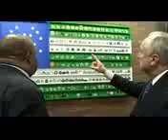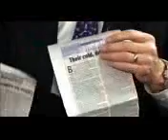NYPD Police Commissioner Bill Bratton with Dominic Carter PART 1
Journalist Dominic Carter went one on one with Police Commissioner Bill Bratton Jan 6th, 2016.  Here is part one of the interview